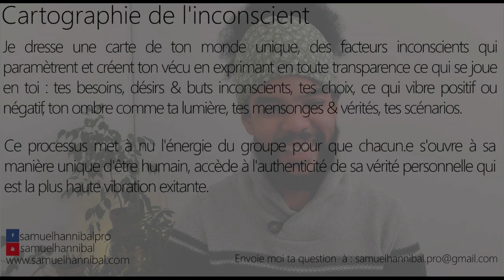Pourquoi je prends du poids et surtout au niveau des hanches ?